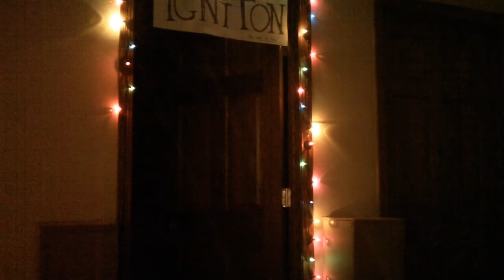Dirty Fire vs Team Xtreme - #1 Con. Match - Ignition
Jourdan returns to team with NPK for a chance a the tag titles against Dirty Fire.